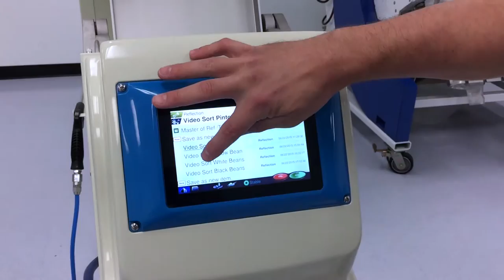Satake FMS-2000 Dry Bean Epic Trailer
Coming this summer... to a processing plant near you.  The Satake PIKASEN FMS-2000 full color, compact innovative optical sorter.